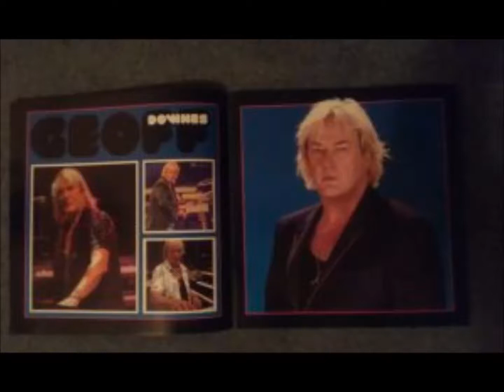Yes/ABWH Rehearsals: 9/2&3/89 - San Diego - with Jeff Berlin 49/65 - Roundabout (SH on lead vox)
Yes/ABWH Rehearsals
Date: 9/2&3/89
Song: with Jeff Berlin 49/65 - Roundabout (Steve Howe on lead vox)
Location: San Diego